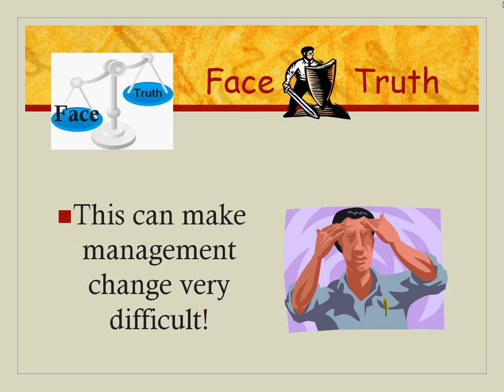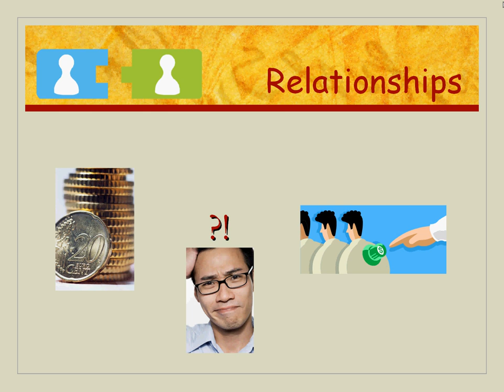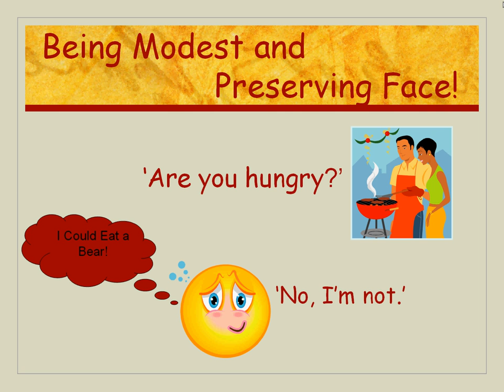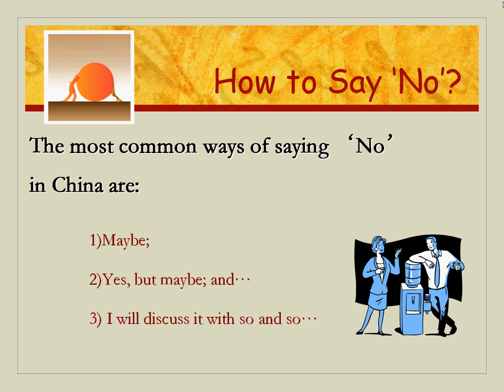关系（ɡuān xi ）&面子（miàn zi ），AuShi Cross Culture Lecture, #2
Teacher says:
China is famous for having the Great Wall, Terracotta warriors, Confucius etc, but not all the foreign people have realized why Chinese sometimes act very oversensitive, conservative or even complicated. We will further go depth of the two terms (Guanxi and Mianzi) by telling you more stories. We hope this will well explain how Chinese people will act like when you work or live with them.

Chinese culture is rich and profound. If you have any questions about Chinese culture or language, please feel free to contact AuShi School (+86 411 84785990, , and our friendly teaching team is more than happy to answer your questions.